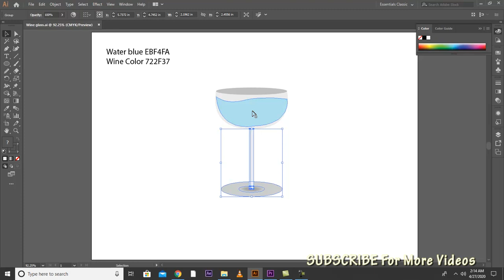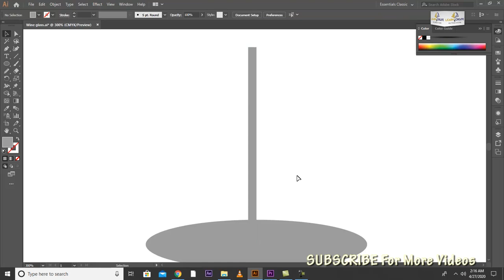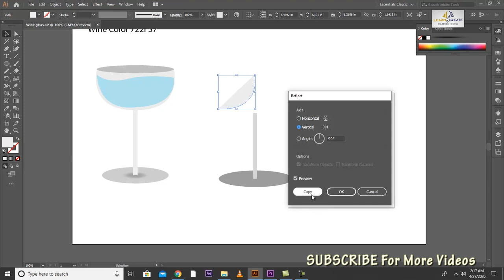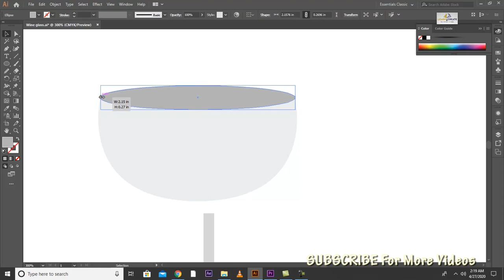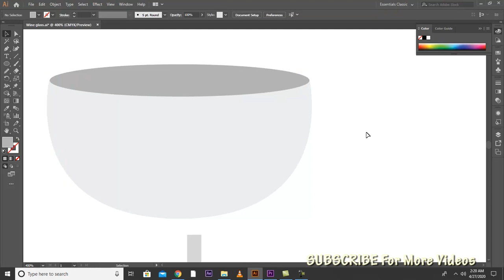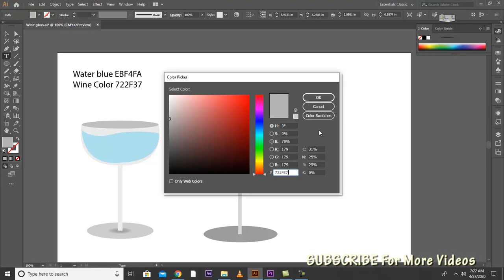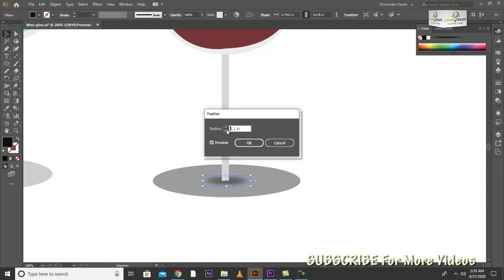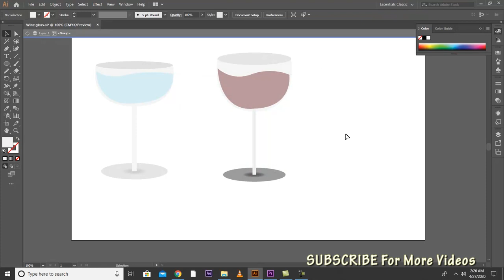Adobe illustrator Training Class 04 | Illustrated Wine Glass | for Beginners in Urdu & Hindi.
In learn and create multimedia tutoring we are going to teach Adobe Creative Suite Software and Create some Interesting Vector Graphics, Creative short films for children and Animations for enhancing your skills and for entertainment. :)